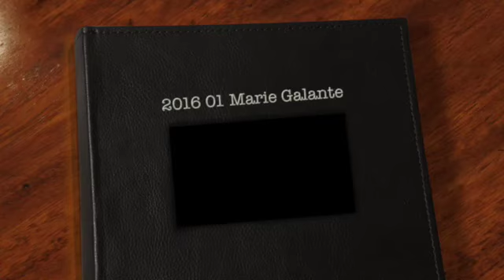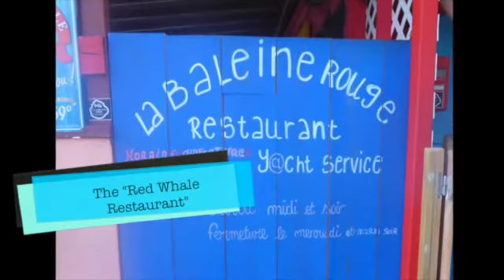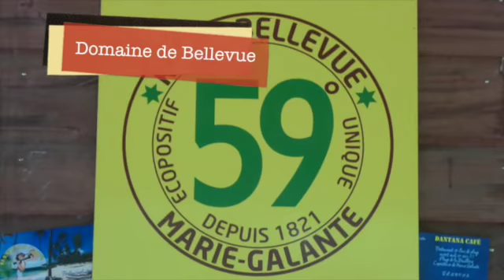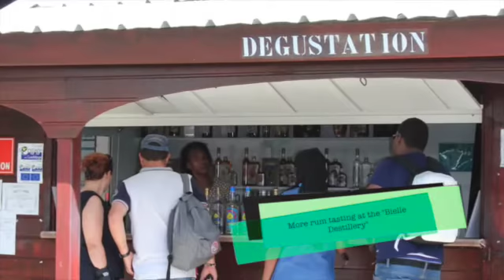2016 01 Marie Galante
This video is about 2016 01 Marie Galante